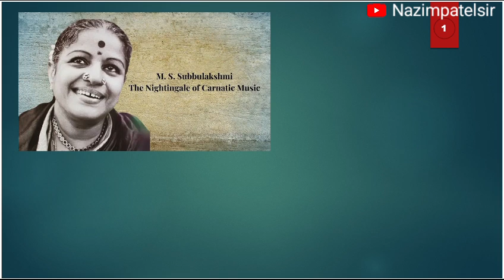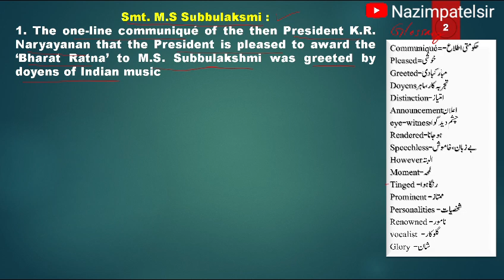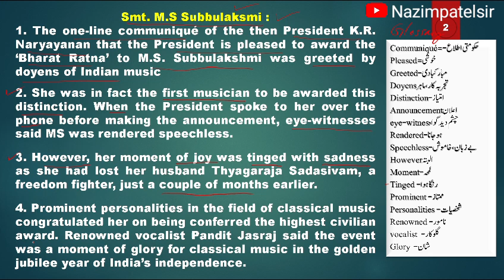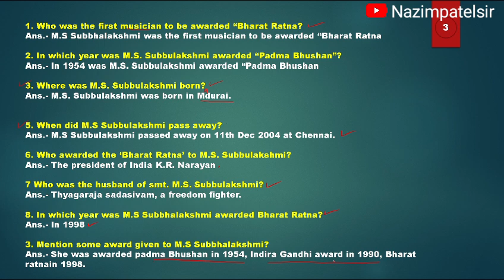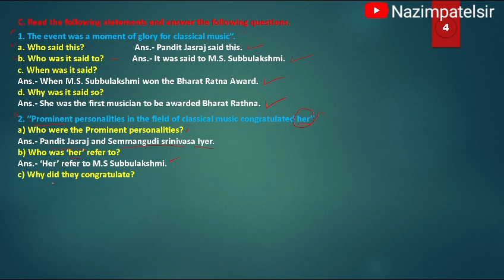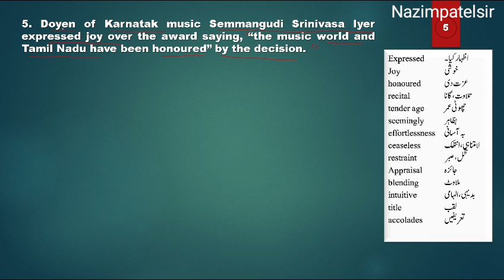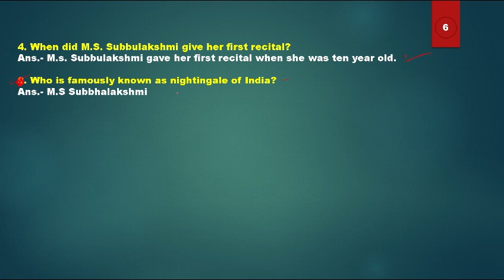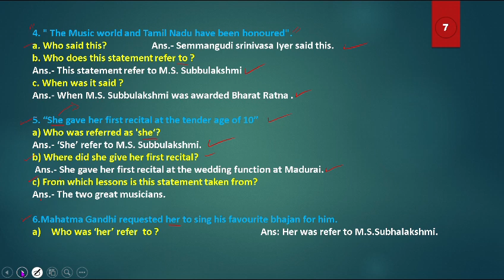SSLC/10th 3rd language English -The Two Great Musicians (Prose-4)- 3rd Language English, Part -1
Karnataka SSLC 10TH Board
3rd language English
Prose 4 . The Two Great Musicians